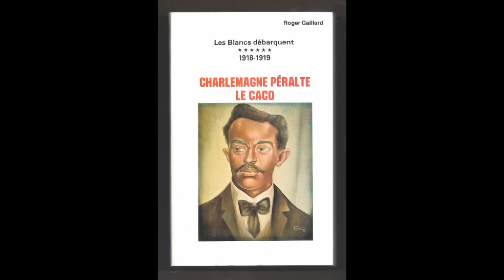100 an debakman amriken an Ayiti